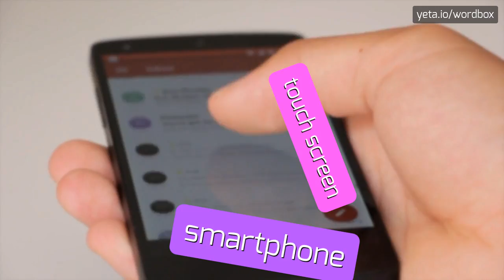NOMINATONS - HOW TO PRONOUNCE IT!?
Watch how to say and pronounce "nominatons"!